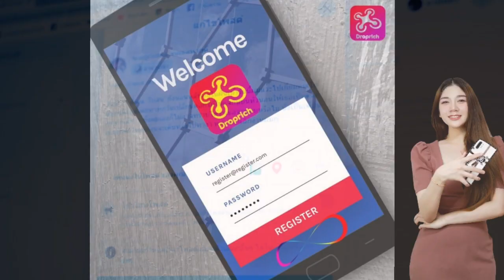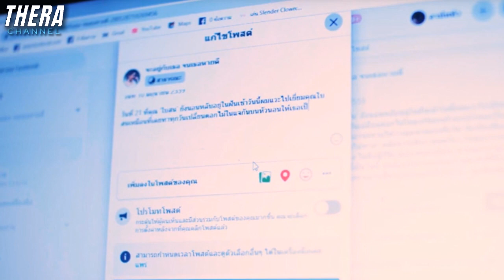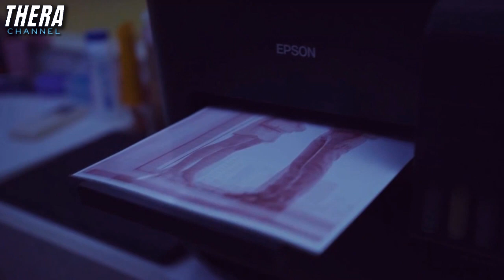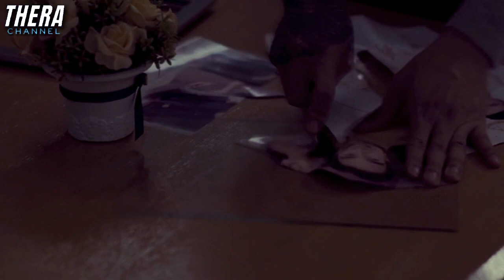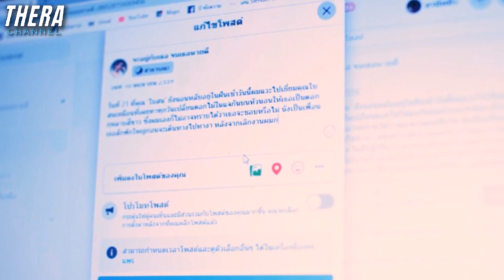เธอฟื้นขึ้นมาจำอะไรไม่ได้...และต้องอยู่กับชายโรคจิต | สปอย มั่งมีศรีศพ ตอน จะอยู่กับเธอ...จนเธอหายดี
สนใจช็อปปิ้งหรือสมัครตัวแทนที่นี่เลยจร้าา